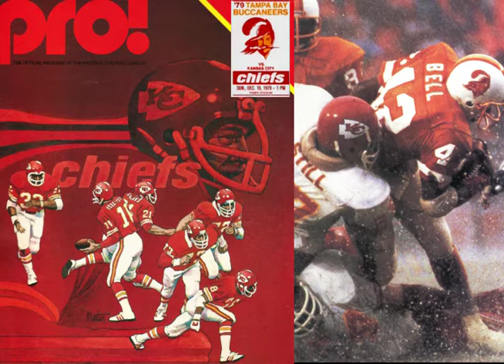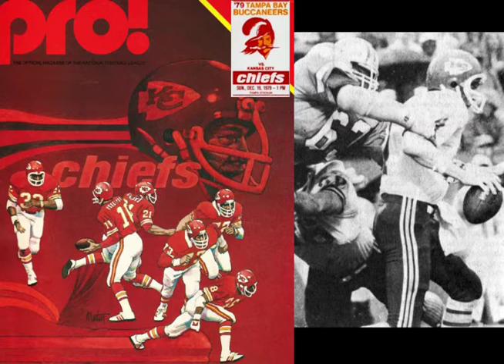1979-12-16 Kansas City Chiefs @ Tampa Bay Buccaneers (WDAE Audio)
Tampa Stadium  Tampa, Florida
WDAE Radio
Mark Champion, Dave Kocourek
Audio Only